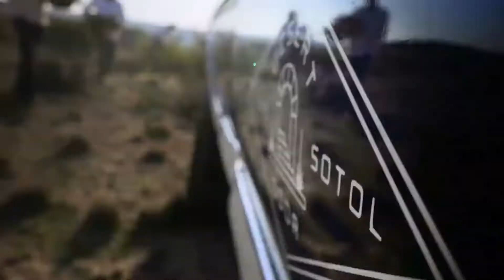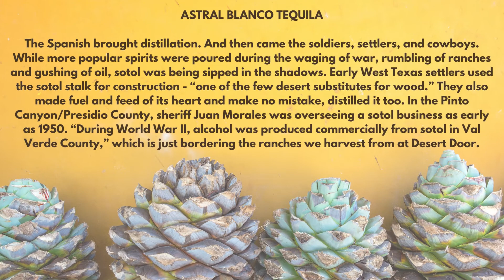August Spirit Trail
Desert Door Texas Sotol Total Beverage Barrel Pick